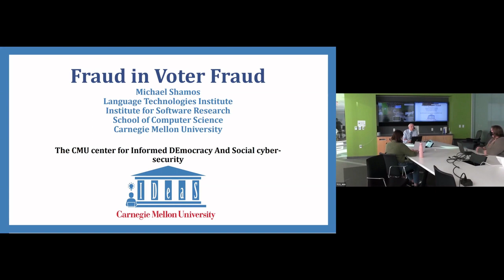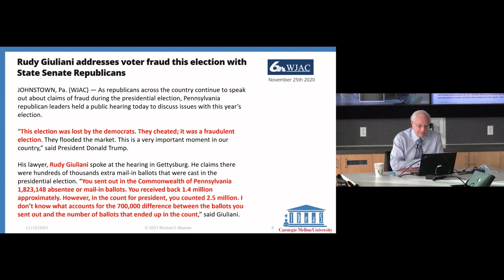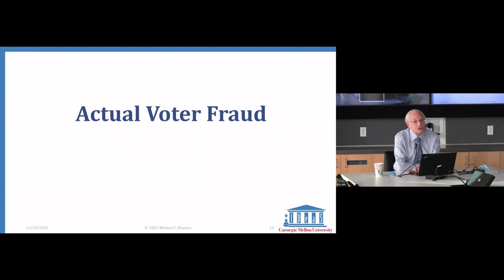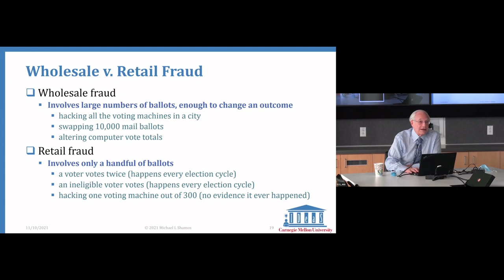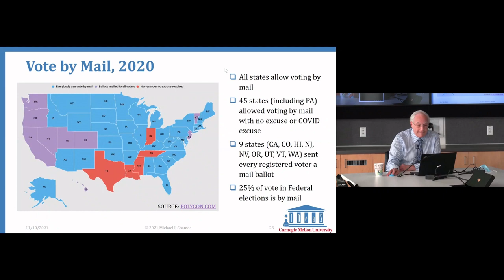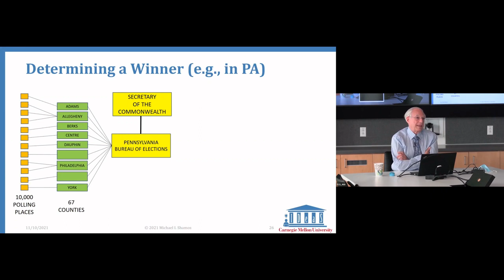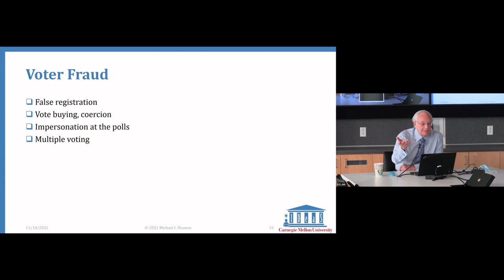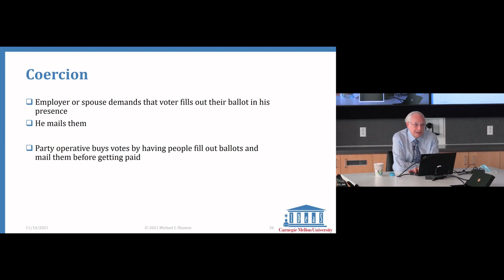Michael Shamos - Fraud in Voter Fraud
Extravagant allegations have been made that the 2020 election was “stolen” by mean of voter fraud.  No evidence of any widespread fraud has been uncovered, yet claims of voter fraud persist, even leading to so-called “fraudits,” in which special interest groups purport to conduct audits of public elections.  Unfortunately, voter fraud actually does occurs, but its effect is negligible.  This talk explains how voter fraud is perpetrated, how it can be detected, and why it cannot affect the outcome of any but the closest of elections.

Bio
The speaker is Distinguished Career Professor in the CMU School of Computer Science and has a Ph.D. from Yale in Computer Science and a J.D. from Duquesne University.  He is a member of the Bar of the Supreme Court of Pennsylvania and the Supreme Court of the United States.  For 23 years he conducted examinations of computerized voting systems for the Commonwealth of Pennsylvania and personally participated in over 120 voting system certifications for eight states.